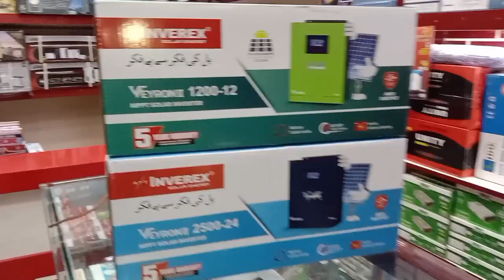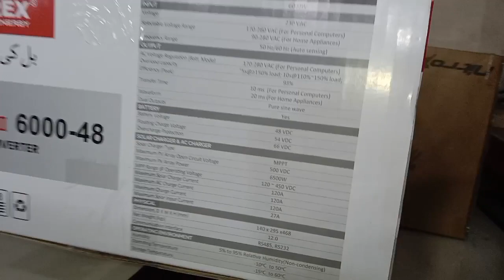INVEREX VEYRON2 MODELS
1.2 /3.2
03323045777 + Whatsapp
old rahat cinema road Ali traders 2 near Shabbir biryani near Ravi haleem